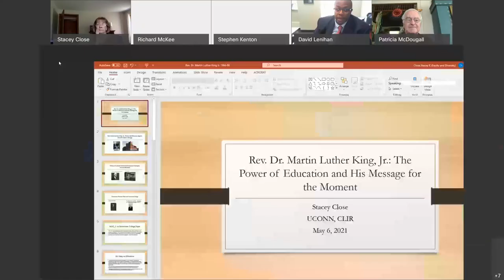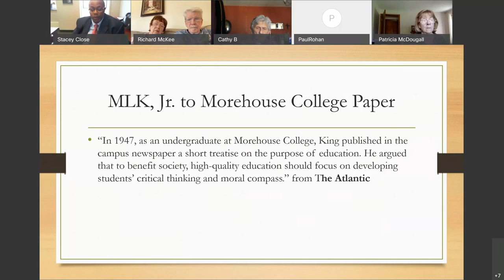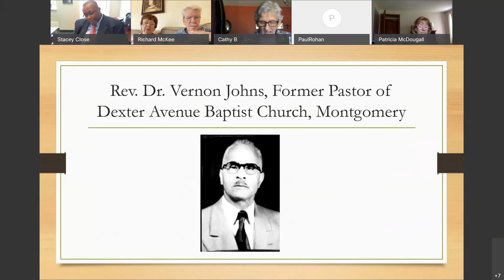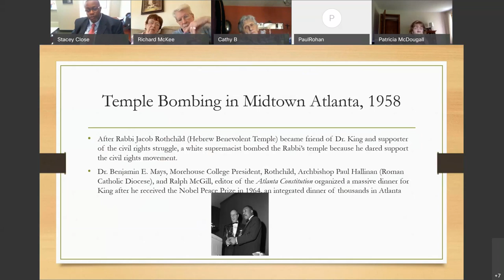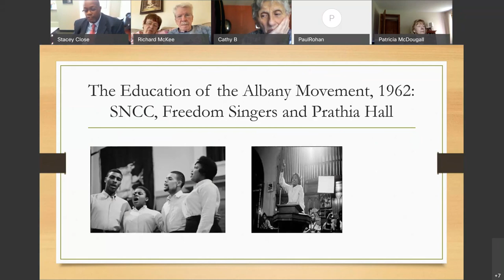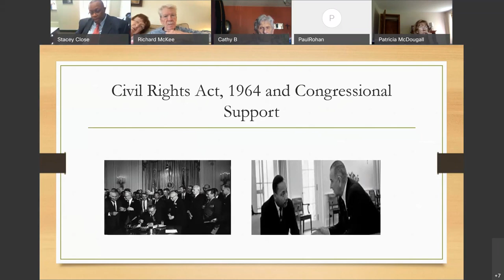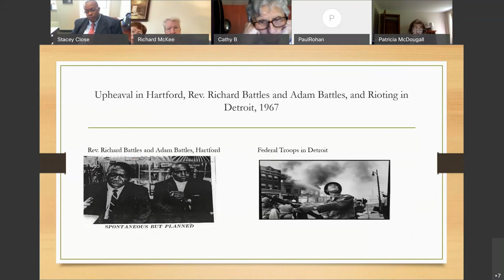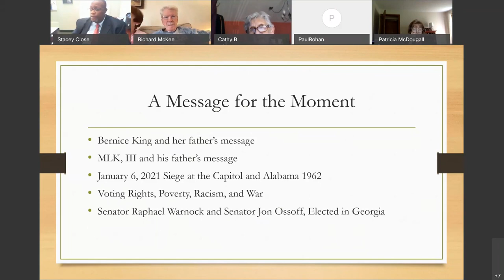Martin Luther King - The Power of Education and Message for the Moment - May 2021 - UConn CLIR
A UConn CLIR lifelong learning presentation from May 2021.